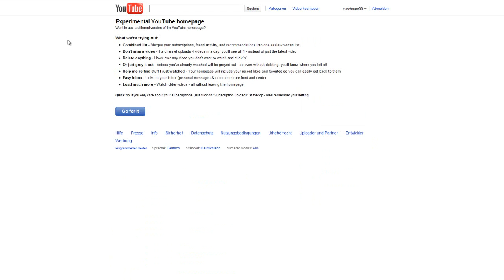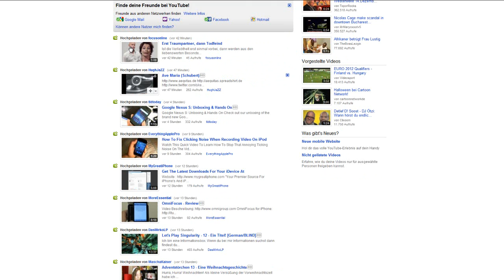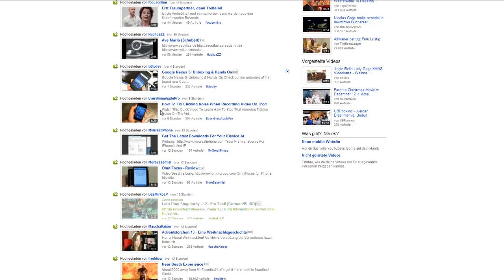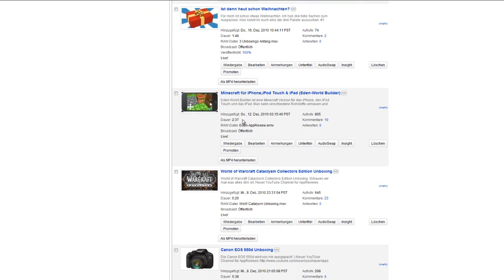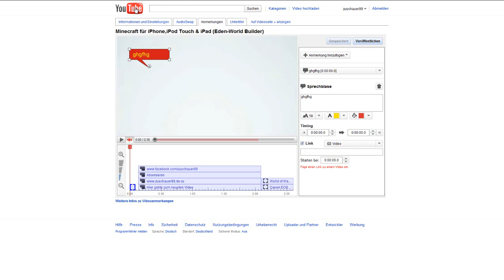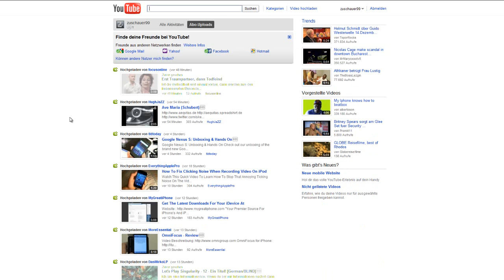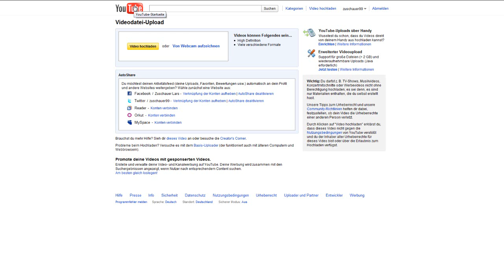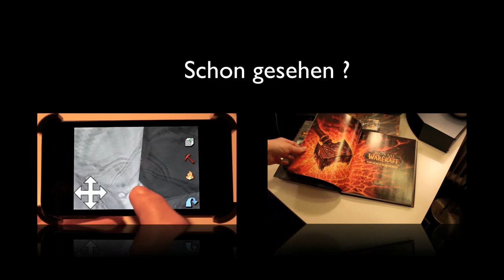Neue YouTube Feature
YouTube hat mal wieder Sachen an der Seite verändert. Hier schauen wir uns alle neuen Feature an.